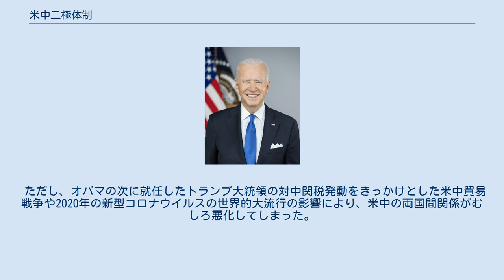米中二極体制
米中二極体制（べいちゅうにきょくたいせい）とは、超大国であるアメリカ合衆国（以下、アメリカ）と超大国である中華人民共和国（以下、中国）との間の両極体制である。
 米中間の対立を和らげるために、G-2構想（英語: Group of Two / G-2 / G2）という非公式な特別関係構想がある。
2005年にC・フレッド・バーグステンが主に経済的な関係として提唱したのが始まりであるが、オバマ政権が発足して間もない頃から、米中関係の重要性を認識する用語として、外交政策の専門家の間で広く使われるようになり、その範囲も広がった。
提唱者には、ズビグネフ・ブレジンスキー元国家安全保障問題担当大統領補佐官、歴史家のニーアル・ファーガソン、ロバート・ゼーリック元世界銀行総裁、林毅夫元同行チーフエコノミストなどがいる。
似たような主張としては中国側が提唱した新型国際関係がある。
 世界で最も影響力のある強大な二国として、アメリカの政界では、アメリカと中国が世界の問題を共に解決し、再び冷戦に陥らないようにするために、G-2の関係構築への強い提言が高まってきている。
G-2の概念は、米中戦略・経済対話や公式訪問などの主要な二国間会議や、G-20会議、コペンハーゲン・サミットなどの世界的なサミットの際に、国際メディアでしばしば喚起されてきた。
 G-2の概念は、著名な経済学者であるC・フレッド・バーグステンによって2005年にはじめて提起された。
2009年、バーグステンはそのような関係について以下のような主張をした。
 ズビグネフ・ブレジンスキー は、この概念を声高に提唱してきた。
 彼は2009年1月、両国が正式な国交樹立30周年を迎えた際に、彼は北京でこの概念を公に提唱した。
ブレジンスキーは、世界金融危機・気候変動・北朝鮮の核開発・イランの核開発計画、インド-パキスタン緊張・パレスチナ問題・国連平和維持活動・核拡散問題・核軍縮などの解決策を見出す上で、非公式のG2が有用であると考えている。
彼は、「調和」の原則を「我々の集団的な未来を形作るために最も並外れた可能性を持つ2つの国にふさわしい使命」と呼んだ。
 歴史家のニアール・ファーガソンもG-2構想を提唱している。
彼は「チャイメリカ」という造語で米中経済関係の共生性を表現した。
 世界銀行前総裁のロバート・ゼーリック氏と、同銀行前チーフエコノミスト兼上級副総裁の林毅夫は、景気回復のためにはG-2が重要であり、米中が協力しなければならないと述べている。
彼らは「強力なG-2がなければ、G-20は期待を裏切るだろう」と述べている。
 広く議論されているにもかかわらず、G-2 の概念は完全に定義されていない。
ブレジンスキーによればG-2は現在の現実を表しているとされるが、元外務・英連邦大臣のデイヴィッド・ミリバンドは、G-2は近い将来に出現する可能性があるものであるとしている。
 ミリバンドは、米国・中国・欧州連合（EU）で構成される潜在的なG-3を生み出す手段として、EU統合を提案している。
 前米大統領バラク・オバマと前国務長官ヒラリー・クリントンは、両国の良好な関係を支持し、より多くの問題でより多くの協力をしてきた。
ヘンリー ・キッシンジャー元国務長官は、米中関係は新たなレベルに到達することになるであろうと述べている。
一方で、クリントンは「世界のリーダーが米中というG2になるとは信じていないし、適切だとも思わない」と発言している。
これはクリントンが冷戦のような対立関係ではなく「競争を管理し、協力関係を育てるような仕組み」を目指していることによるものとみられている。
専門家の中には、G-2の有効性に異論を唱える人もいる。
 ただし、オバマの次に就任したトランプ大統領の対中関税発動をきっかけとした米中貿易戦争や2020年の新型コロナウイルスの世界的大流行の影響により、米中の両国間関係がむしろ悪化してしまった。
米中両極体制がようやく形成し、対話や協力に基づいたG-2構想が機能不全に陥ったとも思われる。